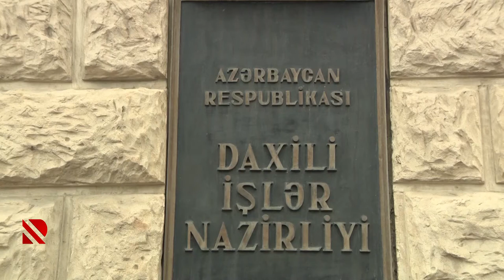Narkotacirlər saxlanılıb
16 kq-dan artıq narkotik dövriyyədən çıxarılıb